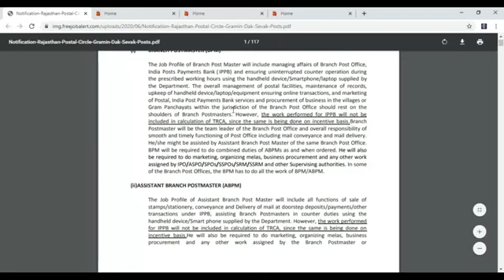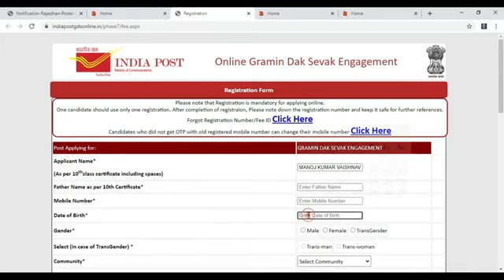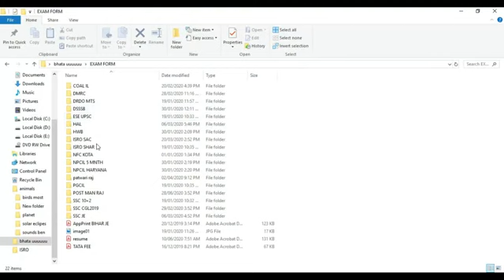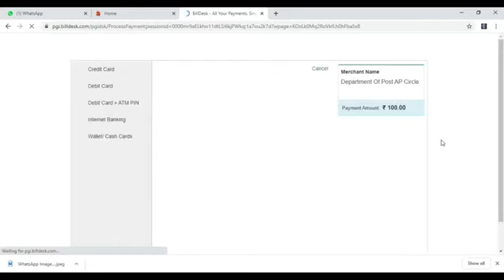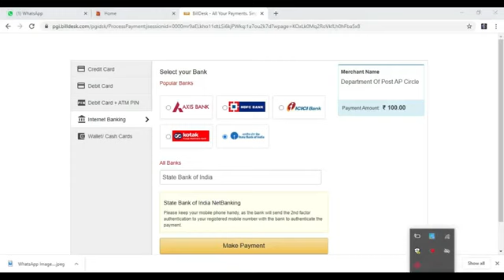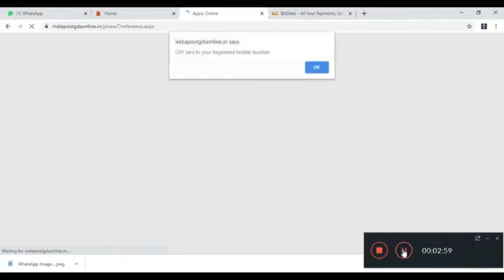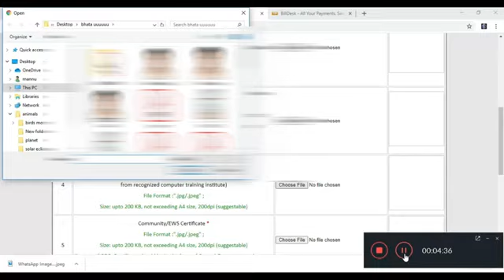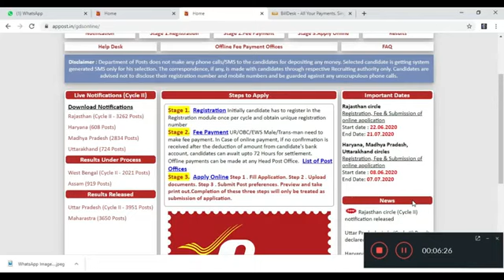डाक विभाग की भर्ती कब होगी|Indian post office requirement 2020|india news update|Raj. exam syllabus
this video for to notifies that when Indian post office requirement date Declare